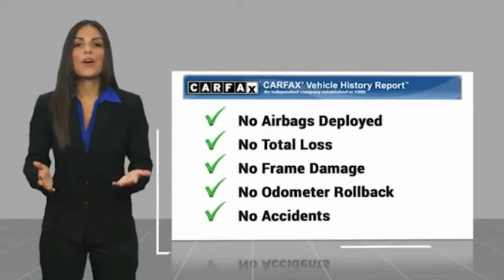2017 Ford Focus ORANGE TUSTIN PLACENTIA FULLERTON ORANGE COUNTY 00A12137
2017 Ford Focus ST HATCH

Villa Ford
2550 N. Tustin St.

VILLA FORD PROUDLY SERVICING ORANGE, TUSTIN, PLACENTIA, FULLERTON, ORANGE COUNTY, & SURROUNDING SOUTHERN CALIFORNIA LOCATIONS. THIS BLACK 2017 Ford FOCUS IS EQUIPPED WITH A 2.0L GTDi, MANUAL TRANSMISSION, AND RECEIVES AN ESTIMATED 22 City/30 Hwy MPG. CONTACT VILLA FORD AT TO SCHEDULE A TEST DRIVE AND TAKE THIS 2017 Ford FOCUS HOME TODAY, OR VISIT OUR SHOWROOM CONVENIENTLY LOCATED AT 2550 N. TUSTIN ST. ORANGE, CA 92865. STOCK #: 00A12137 | 2017 Ford Focus ST Hatch ALLOY WHEELS AIR CONDITIONING SECURITY SYSTEM 2017 Ford FOCUS ST HATCH Recent Arrival! Certified. ST 2017 Focus Ford FWD - Only $500 Down (OAC) 6-Speed Manual Clean CARFAX. Ford Details: * Vehicle History * Transferable Warranty * Warranty Deductible: $100 * Roadside Assistance * and 22,000 FordPass Rewards Points to use toward first two maintenance visits (for Ford Gold Certified program), and 11,000 FordPass Rewards Points to use toward first maintenance visit (for Ford Blue Certified program) * Limited Warranty: 3 Month/4,000 Mile (whichever comes first) after new car warranty expires or from certified purchase date (for Ford Blue Certified program), 12 Month/12,000 Mile (whichever comes first) after new car warranty expires or from certified purchase date (for Ford Gold Certified program) * 172 Point Inspection (for Ford Gold Certified program), 139 Point Inspection (for Ford Blue Certified program) * Powertrain Limited Warranty: 84 Month/100,000 Mile (whichever comes first) from original in-service date (for Ford Gold Certified program) Shadow Black 2.0L GTDi 4D Hatchback 22/30 City/Highway MPG Awards: * 2017 KBB.com 10 Most Awarded Brands * 2017 KBB.com Brand Image Awards Reviews: * Rides comfortably for a small car; feels sporty and secure when going around turns; interior is quiet at highway speeds; lots of available upscale and high-tech options. Source: Edmunds Only $500 Down (OAC). Over 150 pre-owned vehicles available. STOCK #: 00A12137 | VIN: 1FADP3L99HL308552 | 2017 Ford Focus ST Hatch ALLOY WHEELS AIR CONDITIONING SECURITY SYSTEM Villa Ford